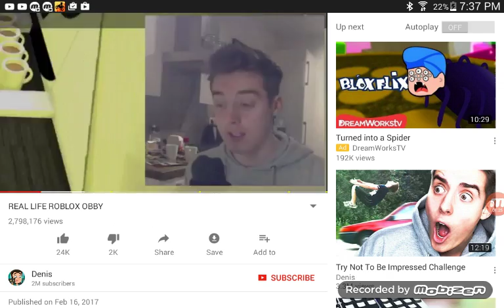Denis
Andrew spas